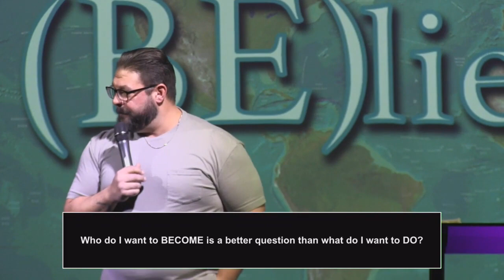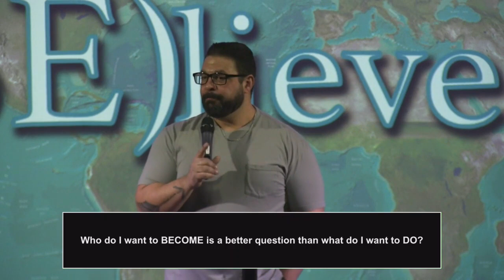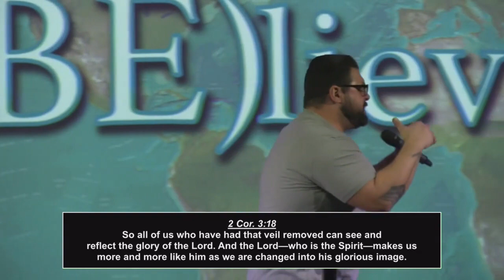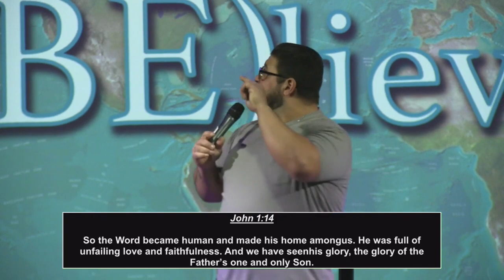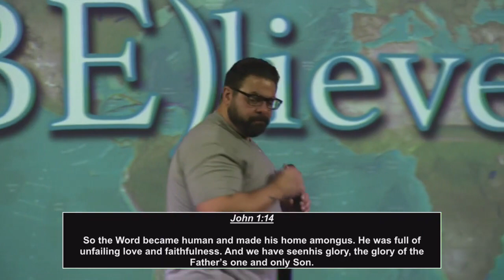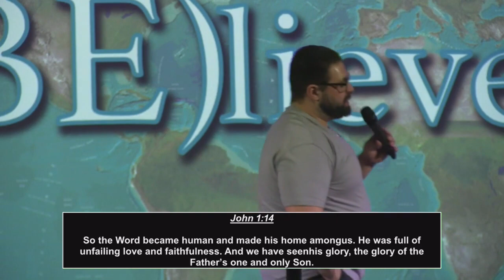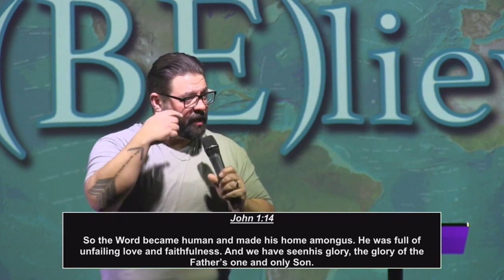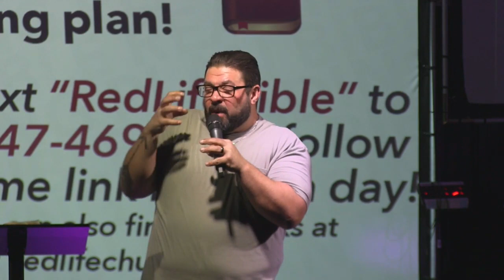Believe pt 1_Become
In part 1 of this series we ask ourselves a better question than "what do I do?".  And look at John 1:12 to see how our beliefs effect who we become.